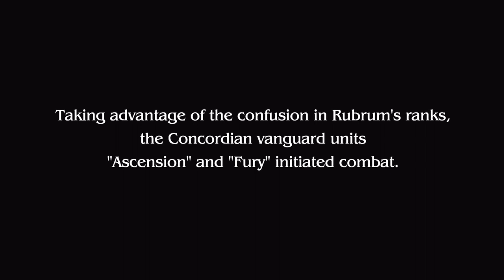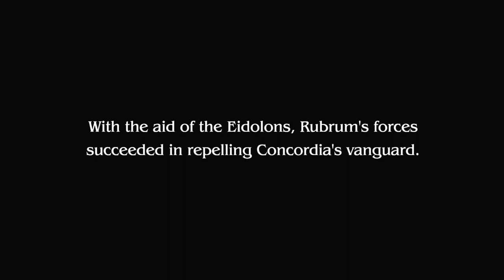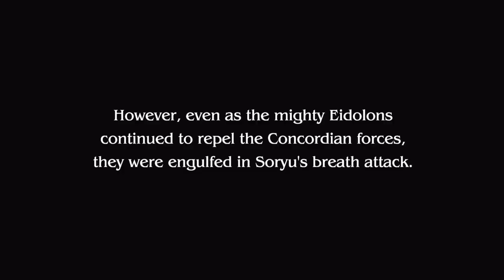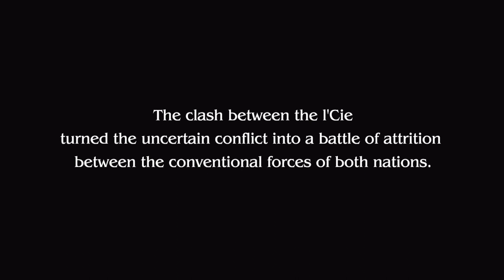FINAL FANTASY TYPE-0 HD Part 12- DRAGONS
Final Fantasy Type-0[Jp. 1] is an action role-playing game developed and published by Square Enix for the PlayStation Portable (PSP). Released in Japan on October 27, 2011, Type-0 is part of the Fabula Nova Crystallis subseries, a set of games sharing a common mythos which includes Final Fantasy XIII and Final Fantasy XV. The gameplay, similar to Crisis Core: Final Fantasy VII, has the player taking control of characters in real-time combat during missions across Orience. The player also engages in large-scale strategy-based battles on the world map, and has access to a multiplayer option during story missions and side quests.